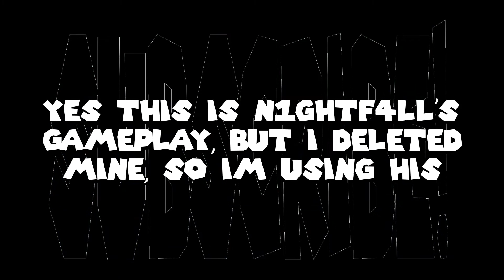Subscribe!.. PLEASE i'm dying!